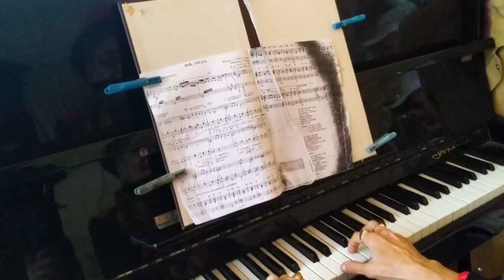🎹 только послушайте как её Душа поёт - пенсионерка пианистка Антонина - История и Творчество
☀ Мы были на ЭКО фестивале, и сначала не поняли её, как так?!  у неё тут концерт в наше время!
☀ РАЗВЕРНИ ОПИСАНИЕ ☀
ОКазалось что она реально ездит сюда из соседнего села что бы дарить людям радость.
ТАм в видео есть её номер, посмотри видео и если понравится как поет, набери ей, скажи что её пение тебе понравилось и видео популярное в интернете, ей будет очень приятно. Антонина светлой души человек, то рядом с ней кавалер, инвалид детства, её сын.